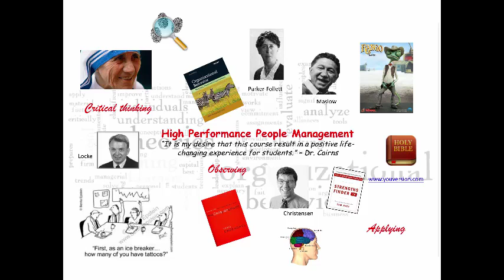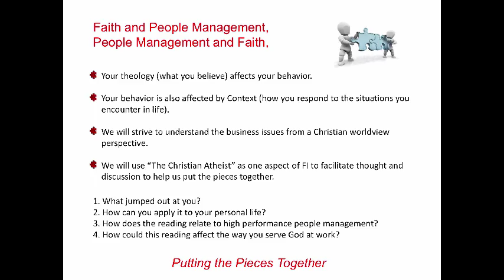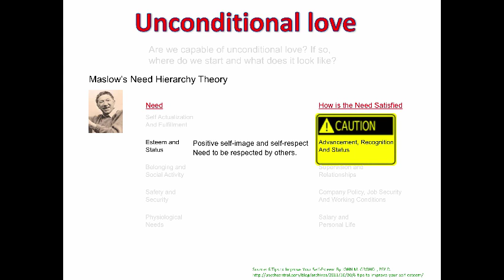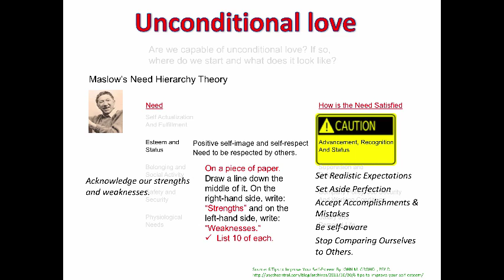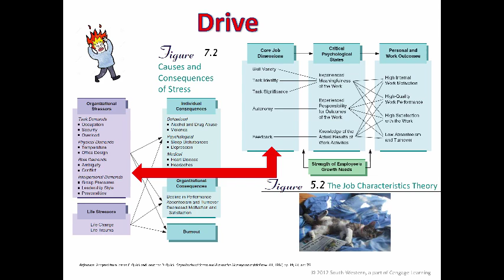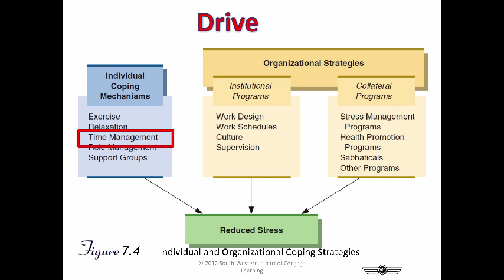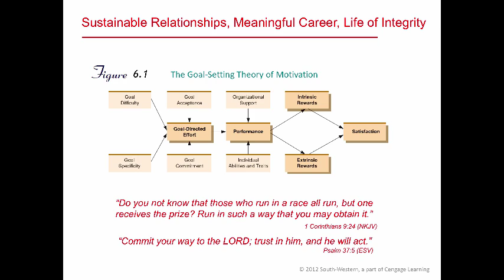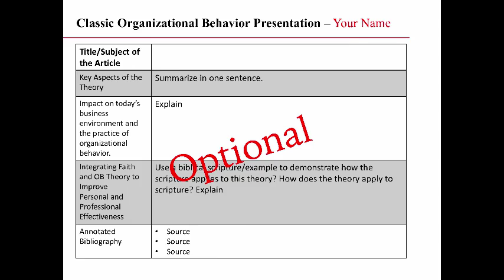HPPM Week 3 Lecture